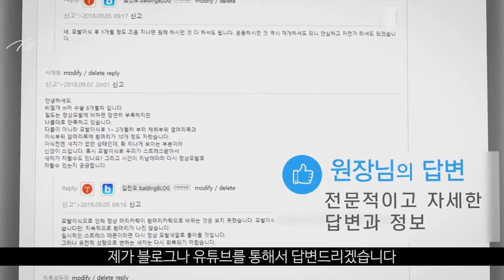비절개 모발이식 할 때, 모발을 뽑을때도 개수를 세나요? - 뉴헤어 I 모발이식 I 탈모QnA I